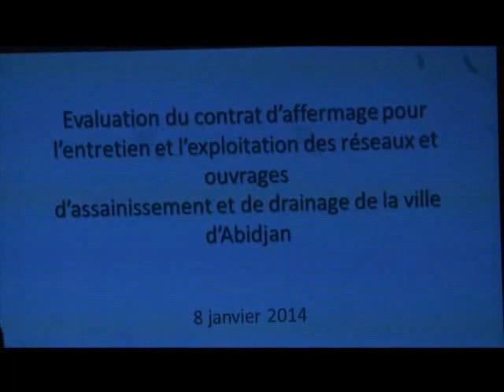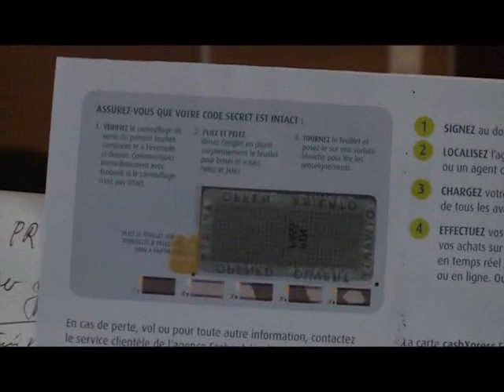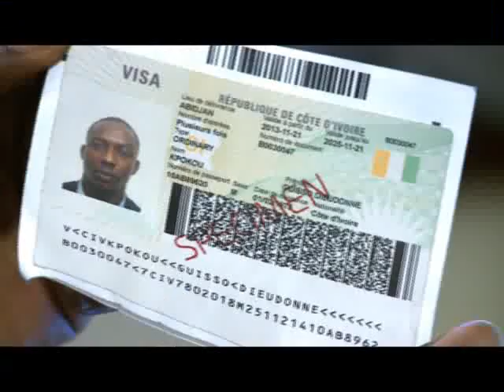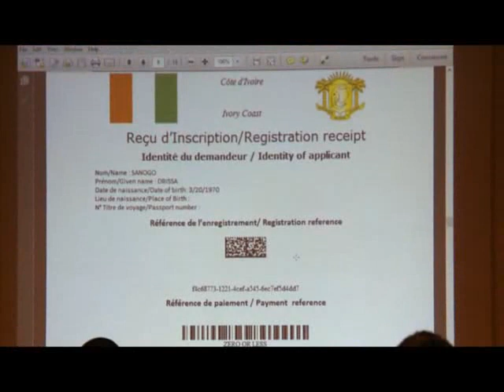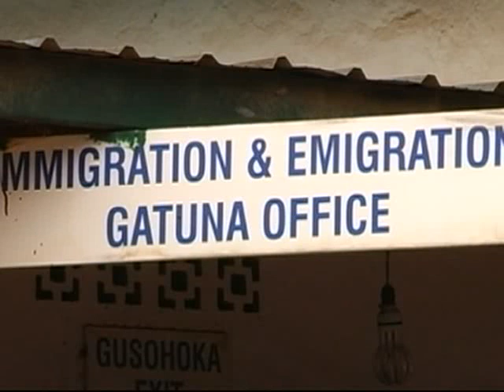Le JT de 20 Heures de RTI1 du 09 Janvier 2014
Le JT de 20 Heures de RTI1  du 09 Janvier 2014 présenté par Marie Laure N'Goran